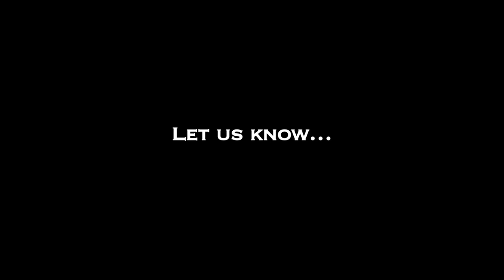The Real truth behind South India Film Federation's Mega Rally -- Red Pix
Film Employees' Federation of South India (Fefsi), a collective of 23 independent film technicians' unions, is asking the Tamil Nadu government to revive Film City in Taramani or elsewhere in order to facilitate Tamil films to be canned at locations within the State.

On Monday, Fefsi president and popular director, Ameer, unveiled the Federation's new flag and listed the demands they would be placing with the Chief Minister's office on Tuesday at the end of a proposed rally.

Apart from the demand to revive Film City, Ameer said the Federation would also request the Chief Minister to provide for tax concessions for film shootings in the State.

"This would prompt producers to shoot large portions of their films in the State, and this would help local technicians," Ameer said. "Currently most films are shot in neighbouring States, where there are strict rules on compulsorily engaging local technicians," he said.

The Film City project in Taramani was originally launched by the Tamil Nadu government in the 1990s and thrived as a shooting spot for several films.

However, in recent years, it has fallen to disuse and more recently, large portions of its land have been handed over to Tamil Nadu Industrial Development Corporation to be converted into a software park.

The Federation will also request the CM to provide tax concessions for filming in the State